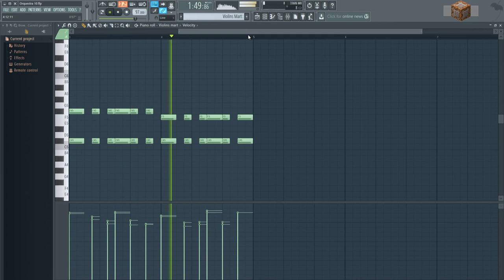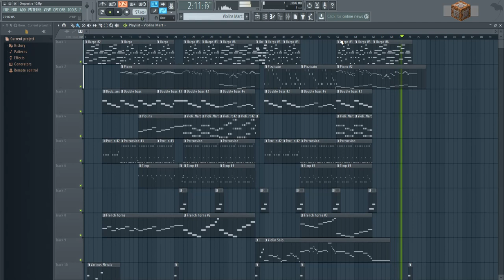[FL Studio] Fantasy Orchestral Music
Yaay Finally some new music! =D